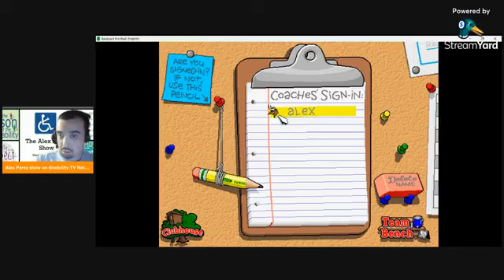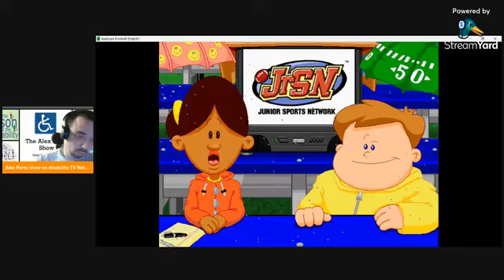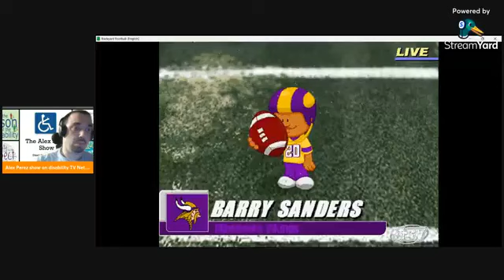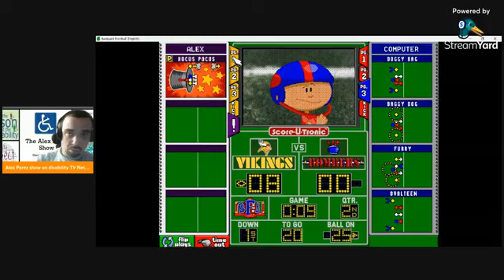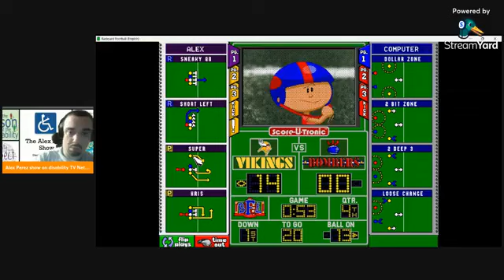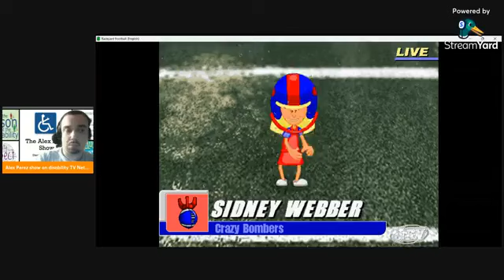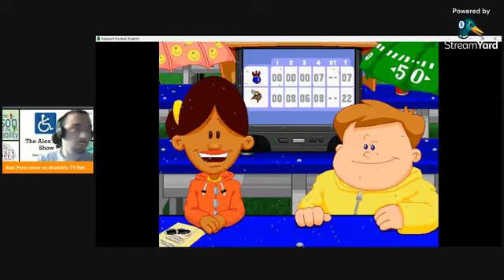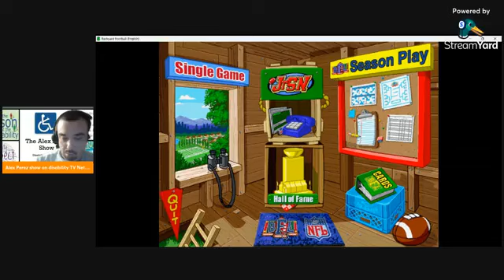I'm playing backyard football 1999 on Facebook